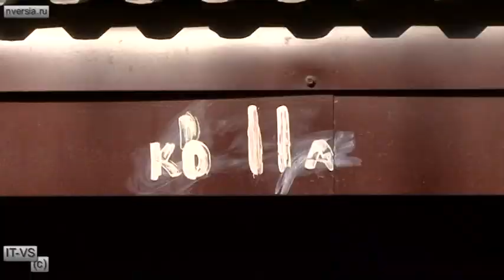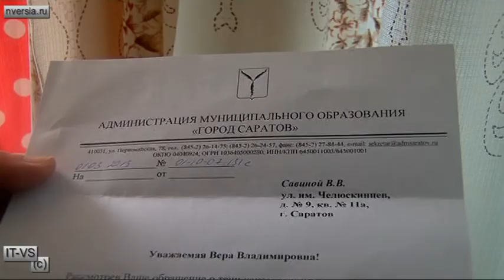Дом на Челюскинцев на грани обрушения